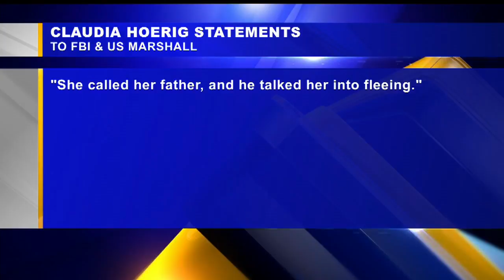Claudia Hoerig's account of her husband's murder